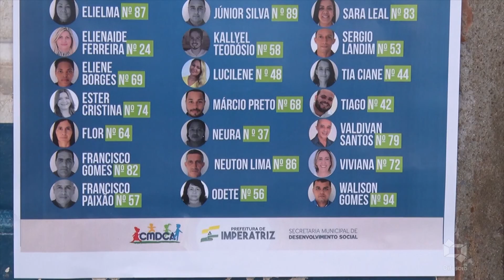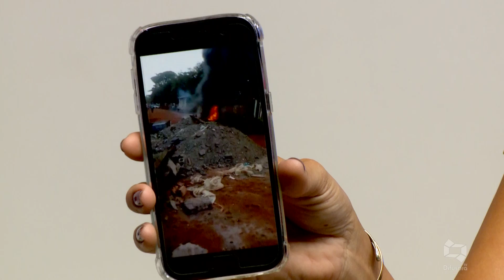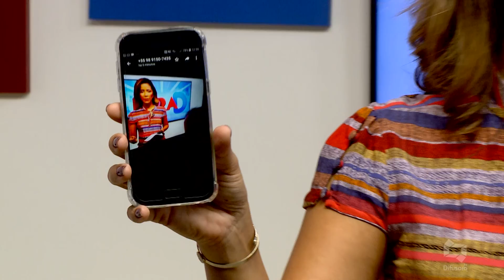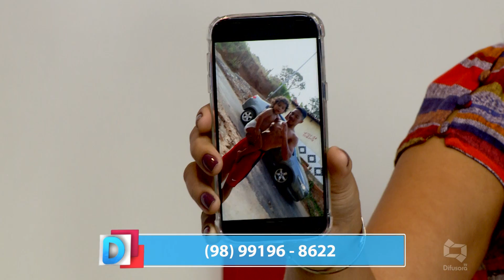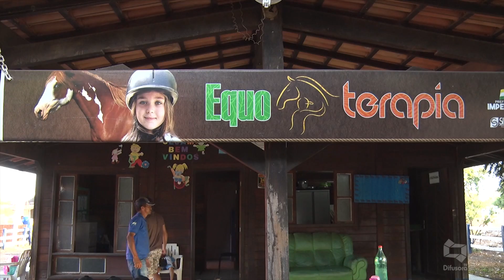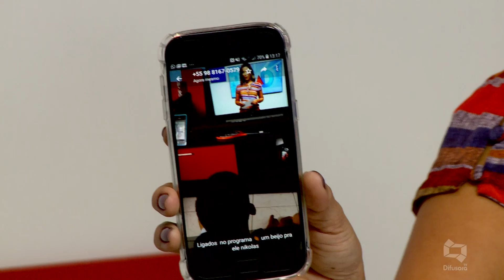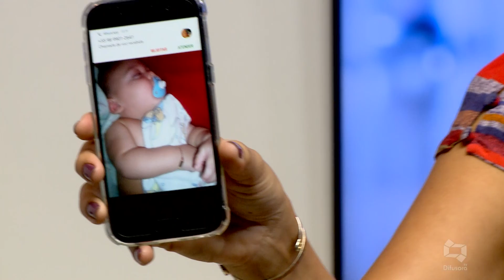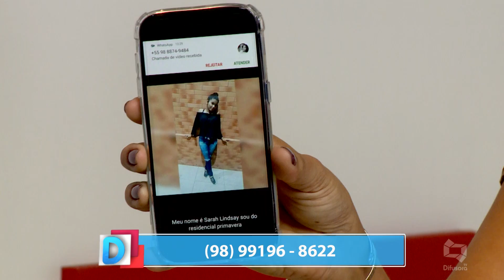[Edição071019]Assista a edição desta segunda-feira do Hora D